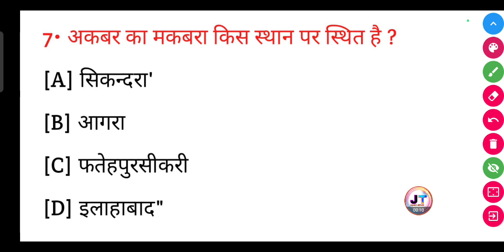अकबर का मकबरा किस स्थान पर स्थित है? | Akbar ka makbra kis sthan per sthit hai